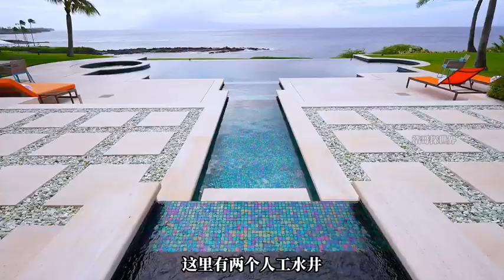Explore unique design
Explore the private mansion in Hawaii worth 200 million yuan, a honeymoon holy place surrounded by sea! 海景屋# 屋设计# Take you to understand the house